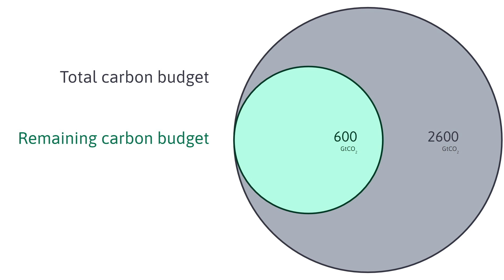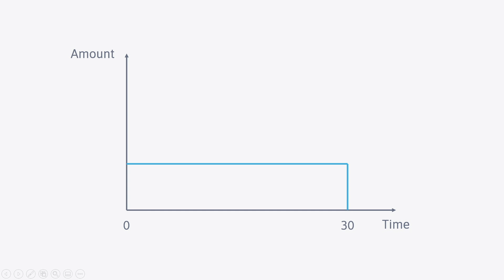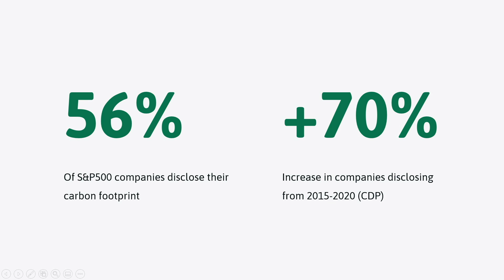Why Accountants will Solve Climate Change | Kenneth Van den Bergh | TEDxKULeuvenBrussels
Kenneth Van den Bergh is an innovative advocate for an emerging trend in today’s world, carbon neutrality. Carbon neutrality refers to achieving net-zero carbon emissions through either eliminating or removing carbon emissions from the environment. He executes this unique work through Carbon+Alt+Delete, a non-profit organization he co-founded to address the importance of the issue and the severe consequences of ignoring it.

His TEDx talk walks us through carbon neutrality’s relevance to not only businesses and professionals, but to students and people from all walks of life.

His TED talk will walk us through carbon neutrality’s relevance to not only businesses and professionals, but to students and people from all walks of life.

Full biography This talk was given at a TEDx event using the TED conference format but independently organized by a local community.